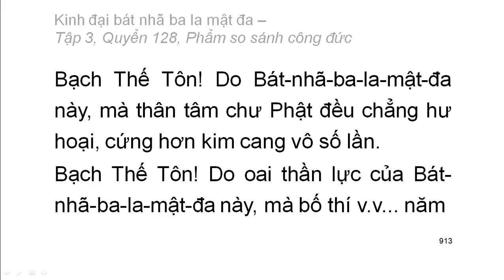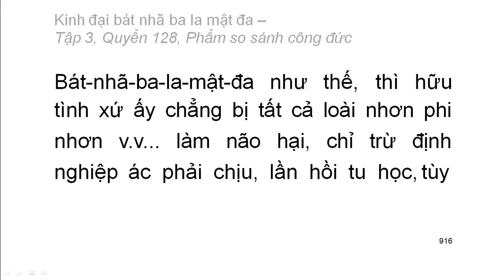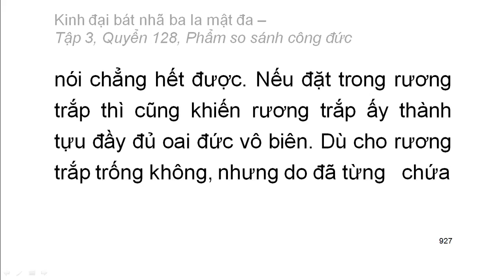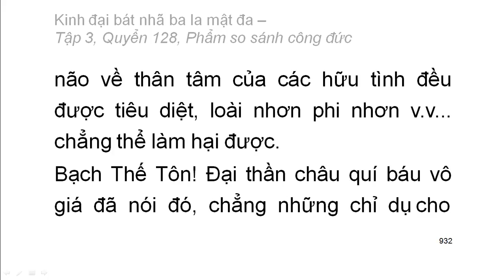600 quyển Kinh Đại Bát Nhã Ba La Mật Đa: Quyển .../600 (tiếp) (đọc lần 2)